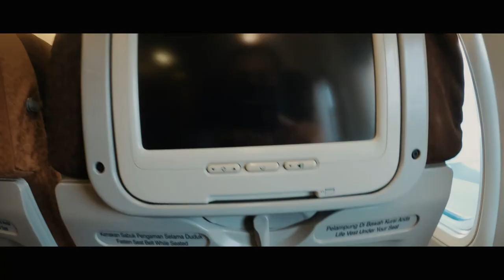Pesawat bersiap terbang tiba-tiba hujan turun dengan sangat lebatnya I Walking Around I jalan jalan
Video lainnya: Terbang di langit Kota Pontianak Provinsi Kalimantan Barat I Hanya Berjalan jalan I 2021

Pemandangan Jalan Layang MH Thamrin di lihat dari Hotel Horison Grand Serpong I Hanya Berjalan jalan